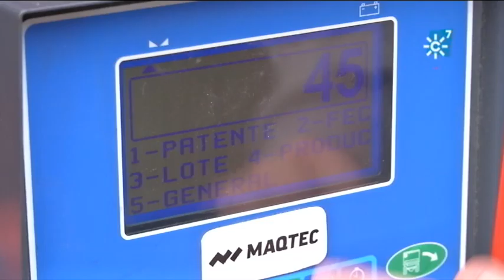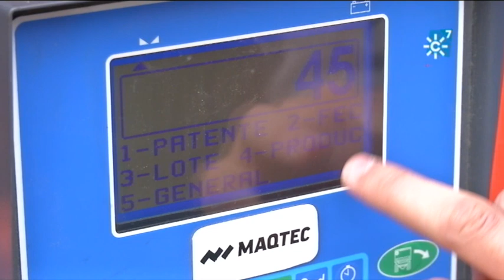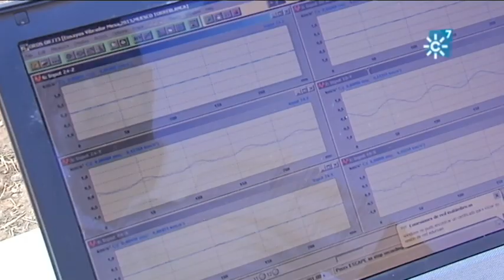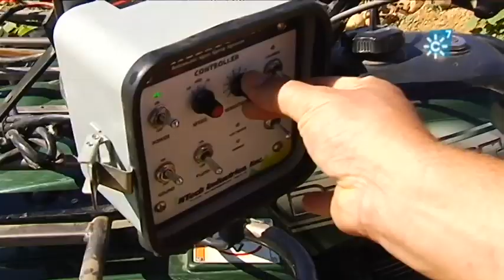Nueva maquinaria agrícola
Un equipo del programa Tierra y mar asiste en la Escuela de Ingenieros Agrónomos y Montes de la Universidad de Córdoba, en el Campus de Rabanales, a una jornada de demostración de nueva maquinaria agrícola para la recolección de aceitunas y nuevos prototipos de aplicadoras de filtosanitarios y herbicidas, capaces de realizar la aplicación en función de la fotosíntesis de la planta.

Realizadora: Elena Cano
Producción: Inmaculada Villalba
Redactor/a: Mara Fuentes
Ayudante de realización: José Luis Jiménez Morago
Operador de cámara:
Montaje: Cristina Tabuenca